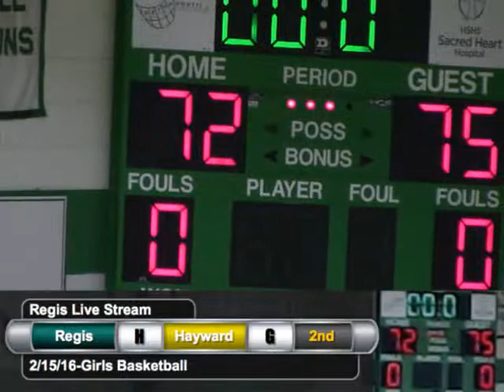Regis vs. Hayward - 2/15/2016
Girls Basketball